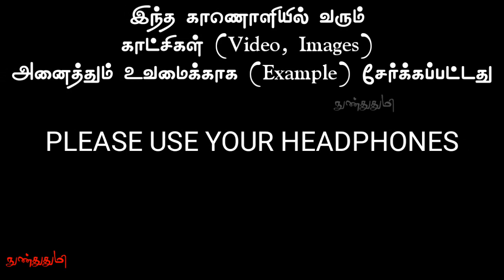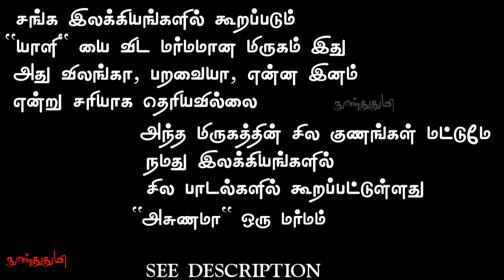யாழ் இசைக்கு மயங்கும் / முரசு இசைத்தால் உயிர் விட்டுவிடும் / அசுணமா ஒரு மர்மம் / asunama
அசுணமா

சங்க இலக்கியங்களில் கூறப்பட்ட
அதிசய உயிரினங்கள் பகுதி - 1

இந்த காணொளியில் கூறப்பட்ட
விடயங்களை விட
இன்னும் அதிக விடயங்கள் உள்ளது
நாம் வாசித்து அறிய வேண்டும்

பிங்கல நிகண்டு
அசுணமாவை இசையறி பறவை, கேகயப்புள் என்கிறது

சங்க இலக்கியங்களில் கூறப்பட்ட அசுணமா என்ற விலங்கின் வர்ணனையை கொண்டு
இந்த காணொளியில் உள்ள கதை கூறப்பட்டது

நமது சங்க இலக்கியங்களில் கூறப்படும்
யாளி மிருகத்திற்கு அதன் வடிவம் இப்படிதான் இருக்கும் யாளியில் இத்தனை வகை உள்ளது அதன் குணங்கள் பற்றியும்
சங்க இலக்கியத்தின் பல பாடல்கள் மூலம்
நமது கோவில் சிற்பங்கள் மூலமாகவும்
நாம் அறிந்து கொள்ள முடிகிறது

ஆனால் "அசுணமா" என்பது விலங்கா பறவையா அல்லது இரண்டும் கலந்த இனமா
ஒரு வகை மானா அல்லது ஊர்வன வகையான
வித்யாசமான பாம்பா என கணிக்க முடியவில்லை
அதன் வடிவ ஆதாரம் இல்லை

சங்க இலக்கியங்களில் கூறப்படும்
சில ஆதாரம் மட்டுமே நம்மிடம் உள்ளது

கலித்தொகை (நெய்தல் கலி) 143 வது பாடலில்
மறையின் தன் யாழ் கேட்ட
மானை அருளாது, அறை கொன்று,
மற்று அதன் ஆர் உயிர் எஞ்ச,
பறை அறைந்தாங்கு, ஒருவன் நீத்தான்
என்ற வரிகளில்

அசுணமா வின் குணத்தையொத்த
ஒரு வகை மான் இனத்தை இதில் கூறுகிறார்கள்

குழல் இசையை கேட்டால்
இந்த மான் இசைக்கு மயங்கி வரும் என்றும்
அதன் பிறகு பறையடித்து இதை கொன்று எடுத்து செல்வார்கள் என குறிப்பிட்டுள்ளார்கள்

ஆனால் இந்த கலித்தொகை பாடலில்
அசுணமா என்ற சொல் இல்லை

மிருகங்களில் பல இசைக்கு
மயங்கும் தன்மை உடையது
ஆயர்பாடியில் கண்ணனின் குழல் இசைக்கு மயங்கி பசுக்கூட்டம் ஓடிவரும்
மடியினை தொடாமலே பால் கறக்கும்
அதிசயம் எல்லாம் நாம் வாசித்ததே

கலித்தொகையில் கூறப்பட்ட மான் என்ற சொல்லால் அசுணமா என்ற அந்த மர்ம விலங்கு
ஒரு வகை மான் என முடிவுக்கு வரமுடியாது

அது மானாக இருக்கும் பட்சத்தில்
மற்ற புலவர்கள் கவிஞர்கள்
தங்கள் பாடலில் மான் என கூறியிருக்கலாம் ஆனால் அப்படி எதுவும் குறிப்பு இல்லை

கலித்தொகையில் கூறப்பட்டது அசுணமா வாக இல்லாமல் காட்டில் இருக்கும் எதோ ஒரு மான் இனமாக இருக்கும் எனவும்
யோசிக்க தோன்றுகிறது

கம்பராமயாணத்தின் ஒரு பாடல்

துறை அடுத்த விருத்தத் தொகைக் கவிக்கு
உறை அடுத்த செவிகளுக்கு ஓதில்,
யாழ் நறை அடுத்த அசுண நன் மாச்செவிப் பறை அடுத்தது போலும் என் பாஅரோ  என்ற பாடலில்

யாழ் இசையில் மகிழ்ந்து திளைக்கும்
அசுணம் எனும் விலங்கு,
பறையின் வல்லோசை கேட்டால்
உயிர் விட்டுவிடும் என்பர் அதுபோல
நற்கவிதைகள் கேட்டுத் திளைத்த செவிகளில்
என் புல்லிய பாவின் ஓசை வீழ்ந்ததால்
கேட்டோர் துன்புறுவர்  என்பது
இப்பாடலின் விளக்கம்

இலக்கியங்களில் உள்ள அசுணமாவின் குணம்

யாழ், குழல் இசையில் அது மயங்கும்
வண்டு தேன் பூச்சி யின்
சிறகசைப்பை அதன் ரீங்காரத்தை
இசையென கருதி
மலைக்குகையில் மயங்கி படுத்திருக்கும்
வேடர்கள் யாழ் குழல் இசைத்து
அதை வரவழைத்து பின்
பறை அடித்து கொல்வார்கள்

பல கொடிய மிருகங்களை பற்றி கூறும் கட்டங்களில் அசுணமாவையும் சேர்த்திருப்பதால் அதுவும் கொடிய கொல்லும் வேட்டையாடியாக இருந்திருக்கலாம்

மேலும் வேட்டையாடுபவர்கள் சிறு குழுவாக இருந்தால் அவர்களுக்கு மான் முயல் எருமை
என்ற மிருகங்களே உணவிற்கு போதும்
அதுவே பெரிய குழுவாக இருப்பின்
சிறிய விலங்குகளாக தேடி தேடி
நிறைய விலங்கை பிடிப்பதை விட
அதிக மாமிசம் உள்ள ஒரு பெரிய விலங்கை பிடிப்பதையே விரும்புவார்கள் ஏனெனில்
அதிக மாமிசமும் கிடைக்கும்
ஒரே வேட்டை வேலையாக முடிந்துவிடும்
நீண்ட நாட்களுக்கான உணவு தேவை
பூர்த்தி செய்யப்படும்

அப்படி பார்த்தால் இந்த அசுணமா
யானையை விட பெரிய விலங்காக
அதிகமான மாமிசம் உடைய மிருகமாக
இருந்துள்ளது

அசுணமா என்ற மர்மத்தின் திறவுகோலை
நான் உங்களிடம் கொடுத்திருக்கிறேன்
நீங்கள் அதை வைத்து
உண்மையான தமிழ் வரலாறு பற்றிய
பல உண்மைகளை கண்டறியுங்கள்

தமிழ் மொழியின் உண்மையான
இலக்கிய உண்மைகளை
உலகிற்கு பறை சாற்றுவோம்